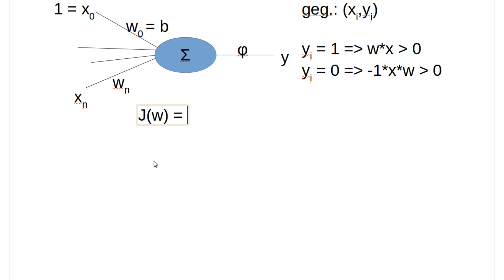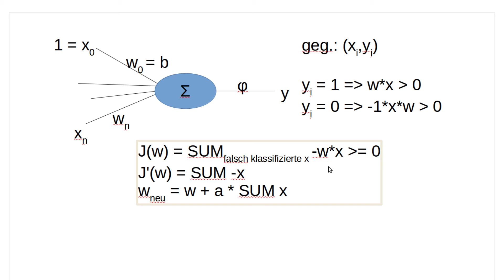Neuronale Netze #2 - Perzeptron Training (Machine Learning Playlist #81)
In diesem Tutorial geht's darum, wie man einzelne Perzeptronen trainieren kann.